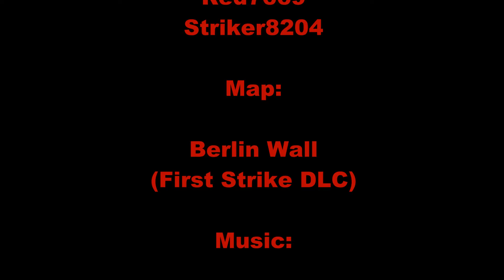Black Ops Combat Training Part 2 (6-17-14)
This is the first recording of MattMox, Striker8204, and I, on Call of Duty Black Ops Combat Training. It was awesome to finally be able to fight side by side together as a team again, after so long. We always kicked ass, and we always will. :-)